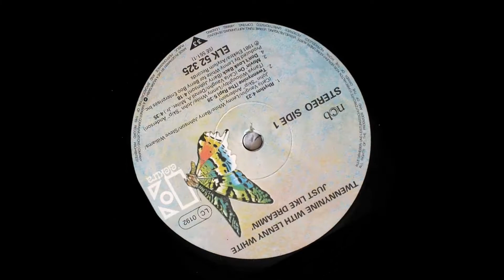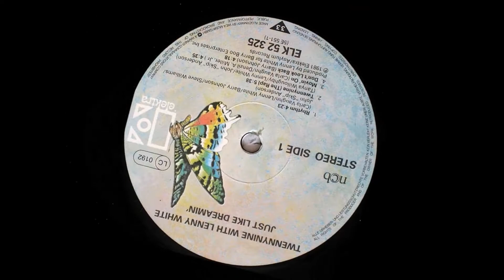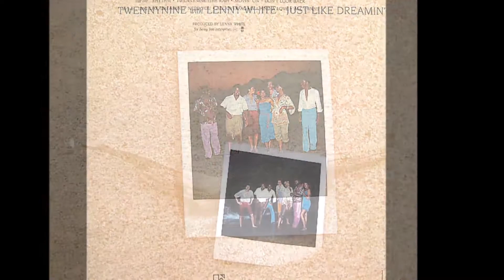Twennynine With Lenny White - Movin' On 1981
Producer – Lenny White